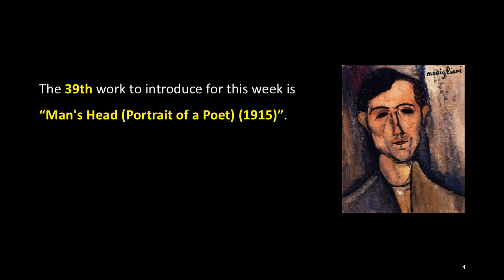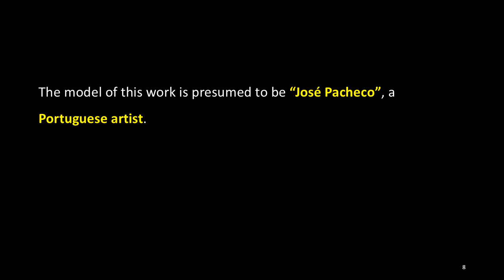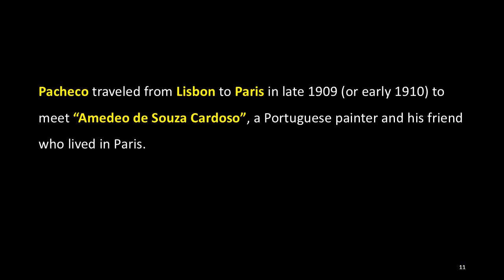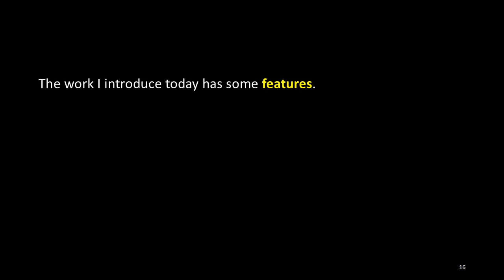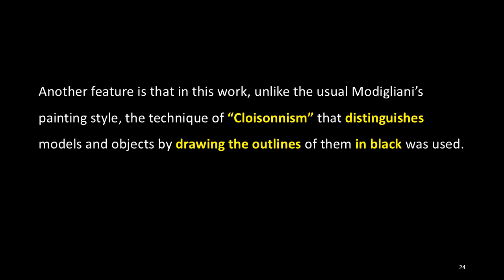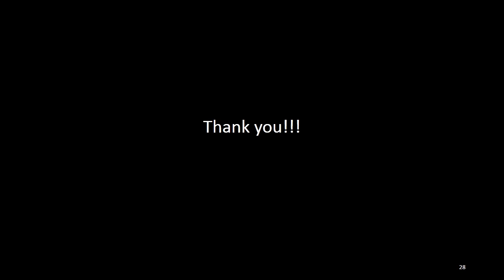The Introduction of the Works by Amedeo Modigliani: 39. Man's Head (Portrait of a Poet) (1915)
The 39th work to introduce for this week is “Man's Head (Portrait of a Poet) (1915)”.

This work is a portrait of an expressionist style and an oil painting on canvas with the size of 46 x 38.1 cm. Currently, this work is owned by the Detroit Institute of Arts in Detroit, Michigan, USA.

The model of this work is presumed to be “José Pacheco”, a Portuguese artist. Modigliani, who often painted several pieces for the same model, painted another portrait of José Pacheco, too.

Pacheco traveled from Lisbon to Paris in late 1909 (or early 1910) to meet “Amedeo de Souza Cardoso”, a Portuguese painter and his friend who lived in Paris.  At the time, Cardoso moved to an apartment in the 3 of the Rué du Colonel Combes, leaving his studio in the Cité Falguière to his friend Pacheco.

Cardoso was presumed to have met Modigliani in the Cité Falguière, and he will host a sculpture exhibition of Modigliani in 1911.

After that, returning to Portugal in July 1914, Pacheco, along with Portuguese poet Fernando Pessoa, gave life to the Portugal's poetic movement. He also became a member of futurist avant-garde group, who wanted to revolutionize the graphic arts in Portugal through the magazine "Orpheu", which was founded in March 1915.

The work I introduce today has some features.

First of all, the whole composition of this work is tilted to the left.

In general, when Modigliani draws a model tilted to one side, he balances the whole composition using the background or various elements in the painting.  In the case of this work, however, the model's posture as well as the background was tilted to the left, but Modigliani made no attempt to balance the whole composition. Even he wrote his signature obliquely on the top right.

Modigliani also painted the left part of the clothes and background darker than the right part. He also drew the model's left ear larger and left cheekbone more prominent than the right part, and hair in the left part more abundant.  Using all these things, Modigliani further emphasized the tilt to the left.

Another feature is that in this work, unlike the usual Modigliani’s painting style, the technique of “Cloisonnism” that distinguishes models and objects by drawing the outlines of them in black was used.

Cloisonnism is one of the painting styles of post-impressionist, drawing a dark outline, which can be seen in the works of post-impressionist painters such as Émile Bernard and Paul Gauguin.